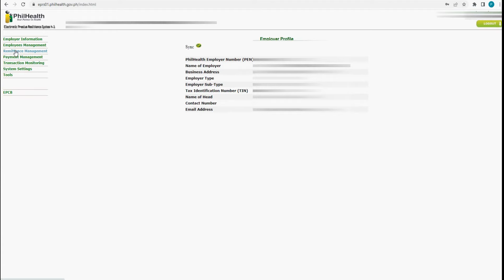HOW TO RESIGN EMPLOYEE IN PHILHEALTH EMPLOYER ACCOUNT